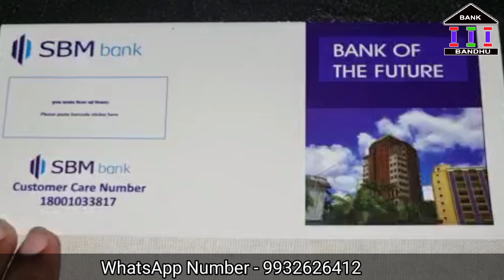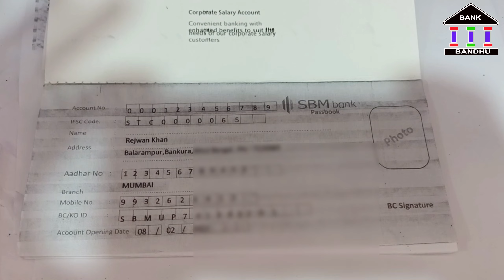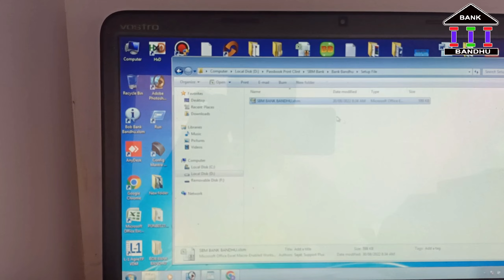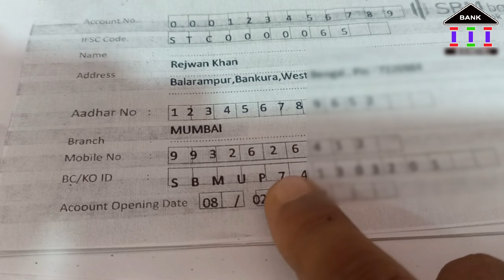SBM Khata Print II SBM Passbook Print II SBM Passbook Print Kese Hoga ? कैसे प्रिंट करेंगे